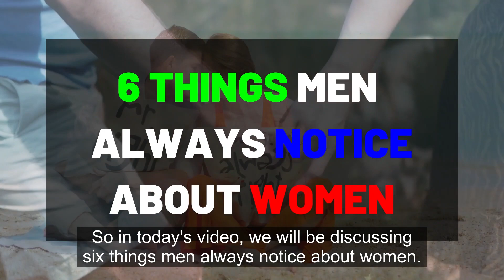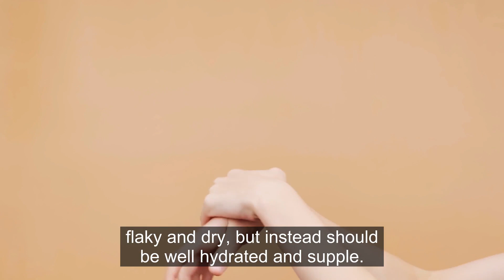6 Things Men Always Notice About Women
Do You Know The 6 Things Men Always Notice About Women?

Women always worry about how they appear and how to catch the attention of the guys in their environment. They are never sure of what to bring to attract the most male adoration and attention. However, let me assure you that men are remarkably transparent, and if you pay close attention to them, you can discern exactly what they take note of in a woman.

Most women believe that physical attractiveness and attributes are what attract men to them. However, this is not true of all men. Some men are drawn to women for reasons other than their physical attractiveness.

What do men notice most in women?
What do men notice first about women?
What should every man know about women?
What things do men look for in a woman?

Chapters In This Video:

00:00 - 00:59 - intro
01:00 - 01:26 - enchanting eyes
01:27 - 02:08 - smile
02:09 - 02:31 - hair
02:32 - 02:58 - boobs
02:59 - 03:37 - skin
03:38 - 04:14 - weight
04:14 - 04:34 - outro

✅  Video Summary ✅

6 Things Men Always Notice About Women

1. Enchanting Eyes

Men tend to focus their attention on a woman's eyes first. Eye contact is the primary way that a man makes contact with a person, hence eyes are the first and most obvious noticeable trait that a man searches for.

It is claimed that a person's eyes tell the full narrative about them, and a guy can tell a lot about a lady just by gazing into her eyes.

2.  Smile

One of the things that most guys focus on first in a lady is her gorgeous smile. A lady who smiles is viewed as being both more appealing and friendly. She gives off an upbeat and happy vibe.

Therefore, striking up a conversation with a cheerful woman is considerably simpler. Since everyone enjoys looking at someone who has a lovely grin, I realize it shouldn't come as much of a surprise. But when a woman smiles, guys always feel more certain and manly. A grin is also incredibly contagious; when you smile at someone, they smile back at you.

3. Hair

All women who take good care of their hair and are concerned about its health are clever because they are aware of the fact that having healthy, attractive hair can help them draw a man to them.

Men like to be around and with women who have attractive, lustrous, and pleasant-smelling hair, according to surveys.